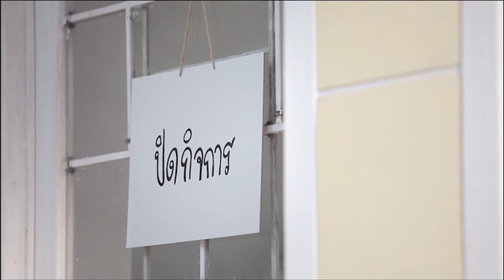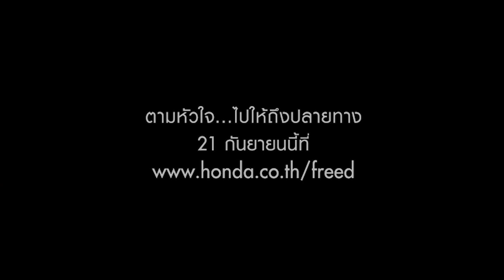The Journey of Love 2 by New Honda Freed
มีถนนอยู่มากมาย แต่เราก็อยู่ตรงนี้...ข้างข้างกัน
ฮอนด้า ฟรีด ใหม่ อยากให้คุณมาร่วมทางบนถนนที่เต็มไปด้วยความใส่ใจ และความอบอุ่น

เวลาที่ล่วงเลยโดยไม่มีคนข้างข้างมันช่างดูยาวนานเหลือเกิน
ดอกไม้ที่เหี่ยวเฉาในร้านที่แม็คเฝ้ามองก็เหมือนคนที่รอ
แม็คใช้เวลากับฟรีดคู่ใจ บันทึกความรู้สึกของตัวเองไว้ รอว่าสักวัน
จะมีโอกาสถามความจริงจากปุ๋ย แต่เมื่อเวลานั้นมาถึงเขากลับทำอะไรไม่ได้
เพราะโอกาสถูกปิดลงจากเรื่องเก่าๆของเธอ

เราจึงยังคงอยู่บนถนนที่หัวใจต้องเดินทางต่อไป
พบบทสุดท้ายบนถนนแห่งความใส่ใจและความอบอุ่น